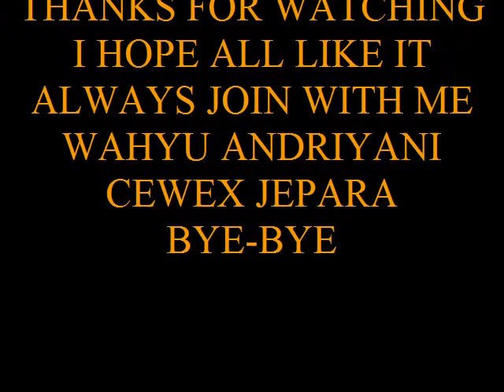SEVENTEEN ~ UNTUK MENCINTAIMU